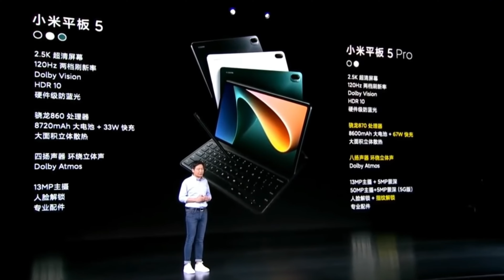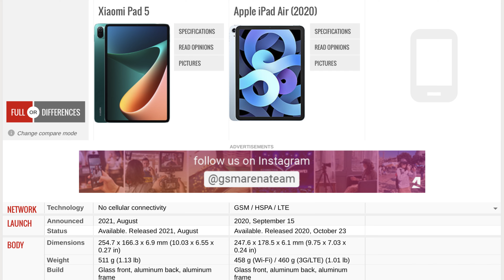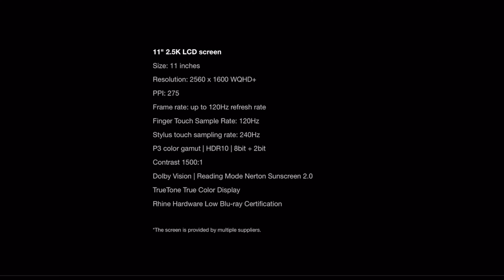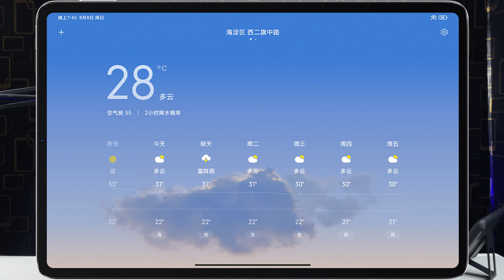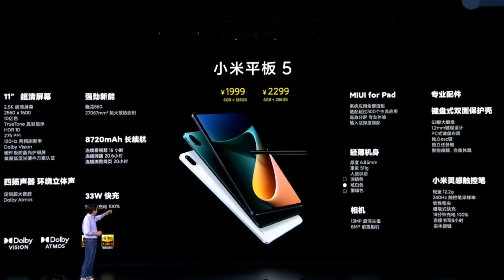Tablet Android Paling Worth it!! Preview Mi Pad 5 4G Cuma 4 Jutaan, Segera Masuk Indonesia